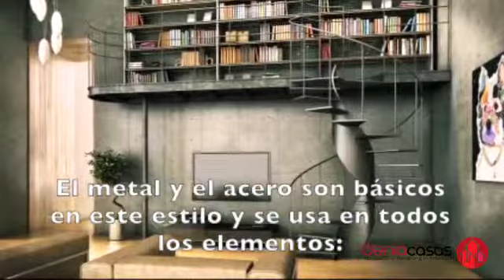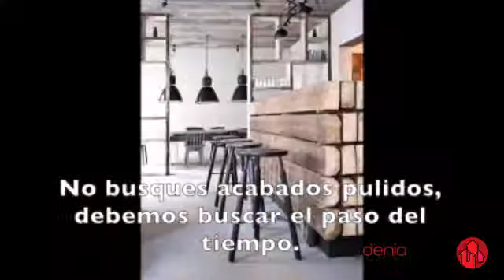Tu casa, tu vida: El estilo industrial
El estilo industrial o urbano tiene su origen en los años 50 neoyorquinos, cuando los artistas más jóvenes vivían en grandes fábricas rodeados de vigas y ladrillos. El arte de la decoración industrial busca un diseño sin pretensiones y con gran atractivo visual, apostando por la desnudez en los materiales. Entre sus aspectos más característicos, destaca el uso de muebles oxidados y desgastados, la utilización de amplias ventanas y el empleo de tonalidades y colores blancos, negros y grises marrones, entre otros.
No te preocupes en tapar esa fea cañería, ya que dejar a la vista este tipo de elementos está a la orden del día en el estilo industrial.

¿Te animas a revivir en tu vivienda las fábricas de Nueva York?